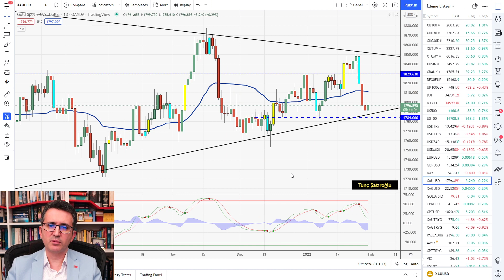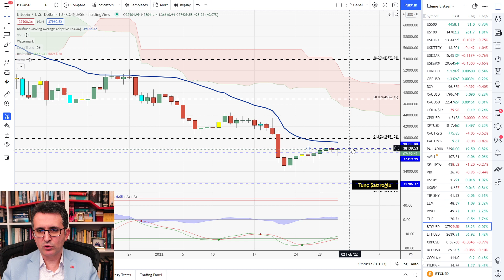Piyasalarda Ralli Beklentim ve Değerli Metallerdeki Zayıflık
0:00 Neden ralli bekliyorum
6:29 Dow Jones, Nasdaq
8:12 Altın, Gümüş ons
10:30 Dolar kuru
13:33 Bitcoin